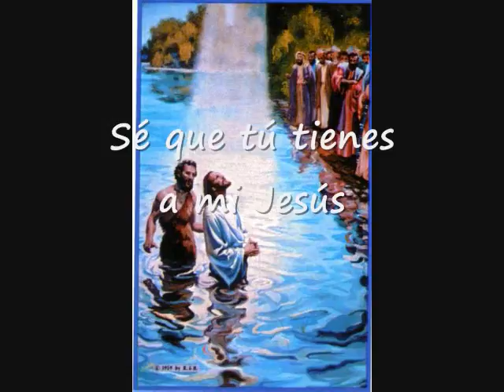Sé Que Tú Tienes A Mi Jesús